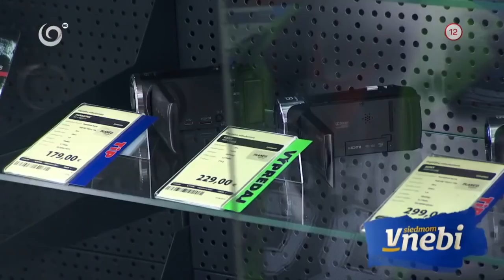Benny sa stretol s Makom (V SIEDMOM NEBI)